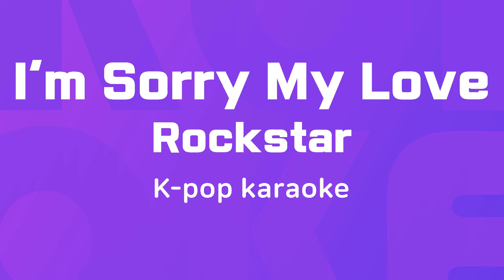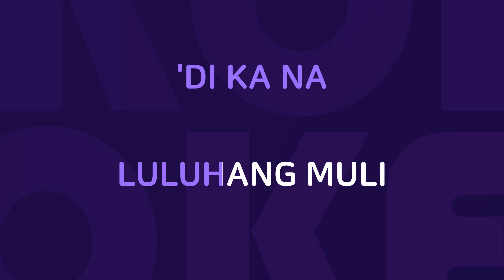I'm Sorry My Love : Originally Performed By Rockstar Karaoke Verison